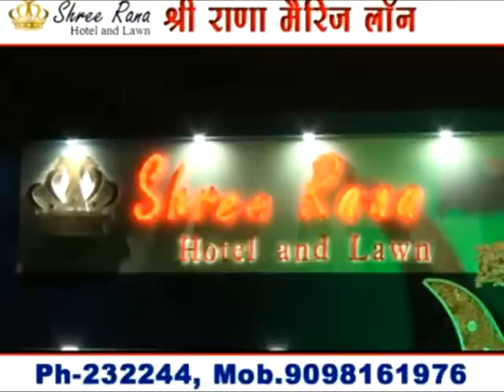chhindwara hulchal 02/01/2019